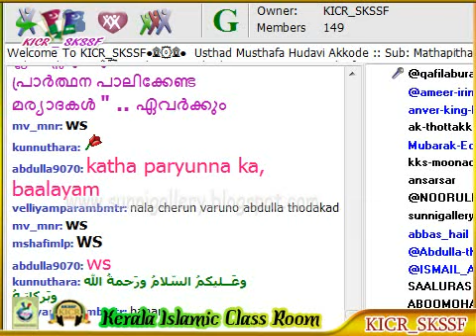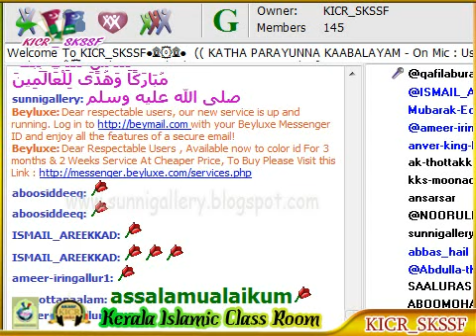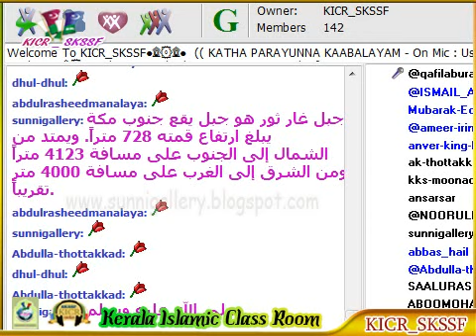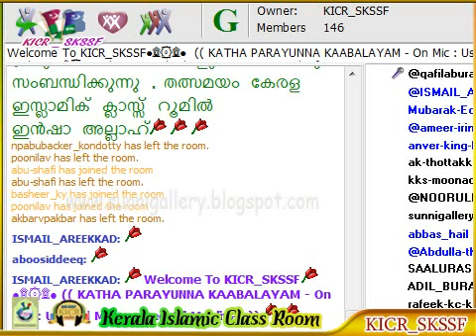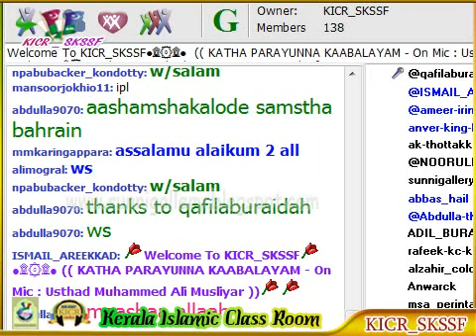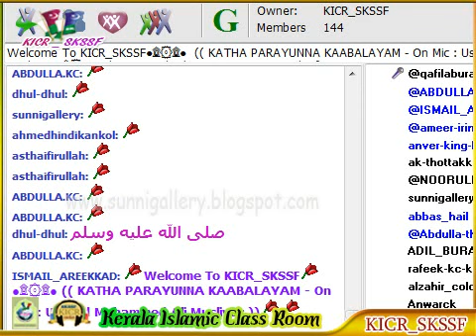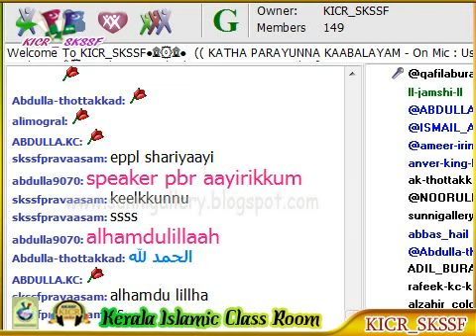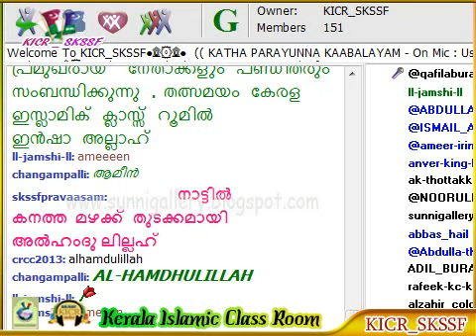Katha Parayunna Kabalayam Muhammed Musliyar wayanad 29 04 2014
Katha Parayunna Kabalayam - Kerala Islamic Class Room KICR_SKSSF